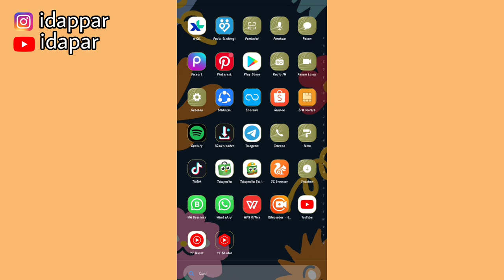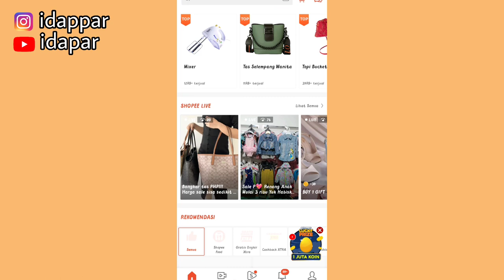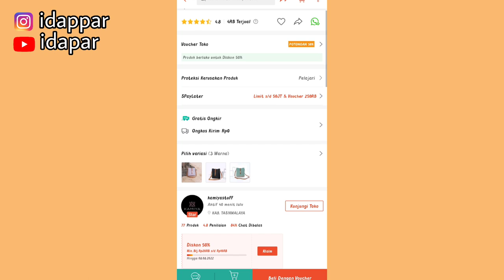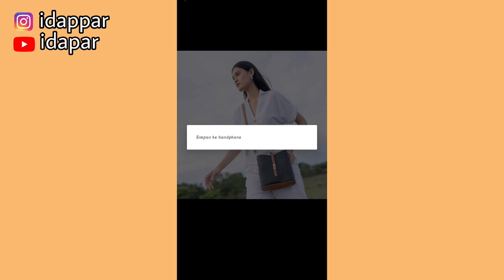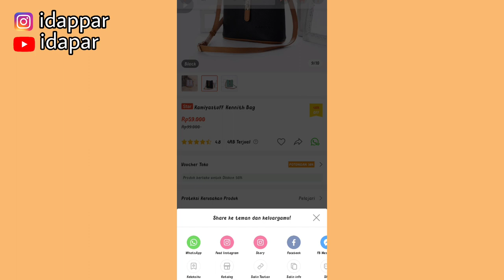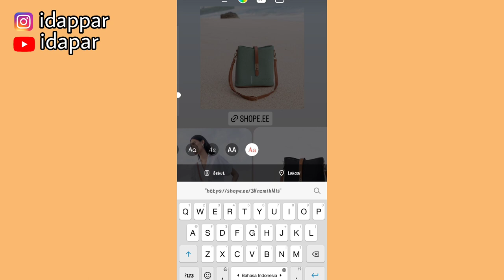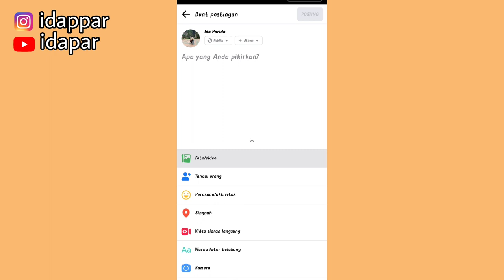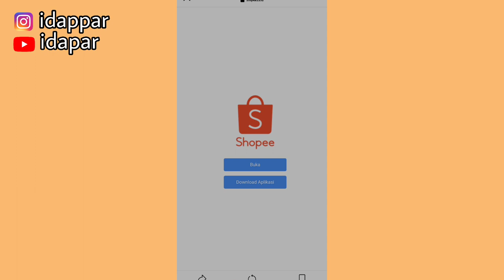SETELAH BERGABUNG SHOPEE AFFILIATE SELANJUTNYA NGAPAIN?? | SUPAYA CEPET GAJIAN DAN PECAH TELOR!!